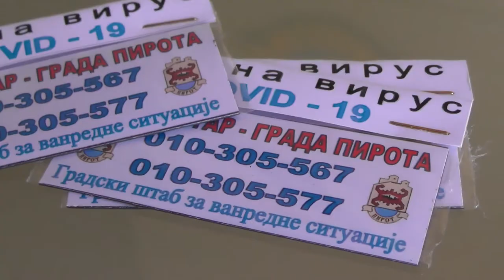VOLONTERI GRADSKOG ŠTABA VIŠE OD 500 PUTA IZAŠLI NA TEREN 31032020